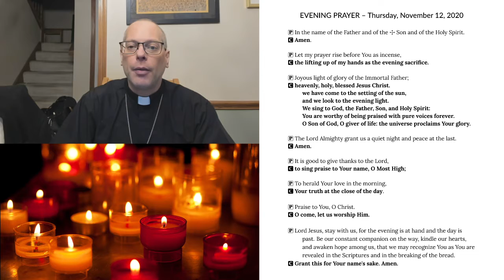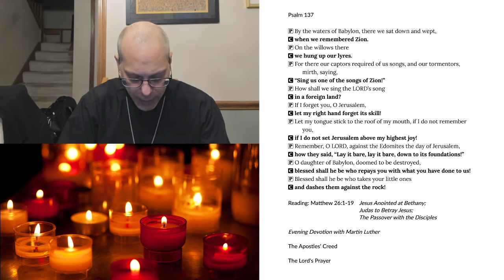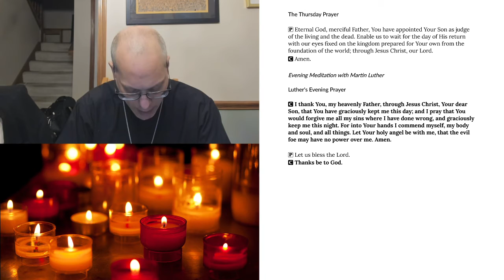Evening Prayer for Thursday, November 12, 2020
Matthew 26:1-19 Jesus Anointed at Bethany; Judas to Betray Jesus; The Passover with the Disciples